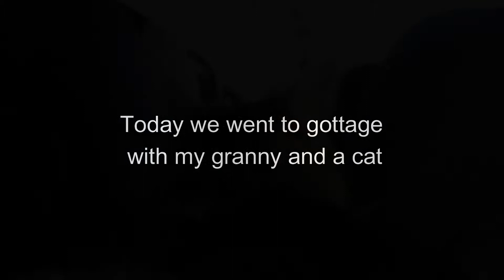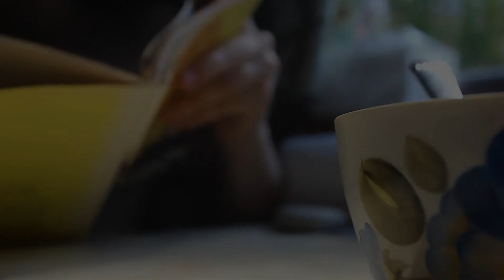Herb tea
Hi!

So here I will write something about those herbs I've used.

Spruce shoots/tips:
They are a good source of C vitamin, you can freeze them and it will still be as good. Also they contains carotenoids and a high level of minerals such as potassium and magnesium.

They were used to relieve cough and sore throats.

They also contain plenty of chlorophyll, which helps growing and healing tissues, controlling cravings, as well as transporting oxygen to cells. It also neutralizes free radicals, keeps blood sugar balanced, accelerates wound healing and bonds poisonous metals present in your body.